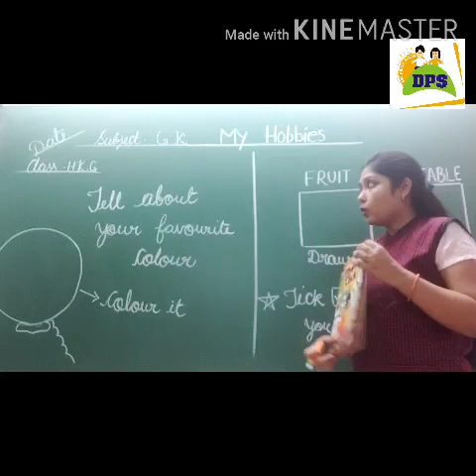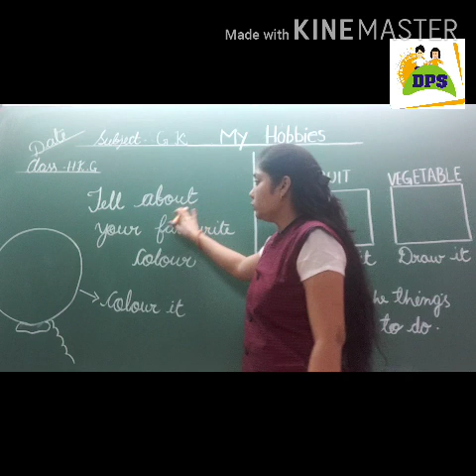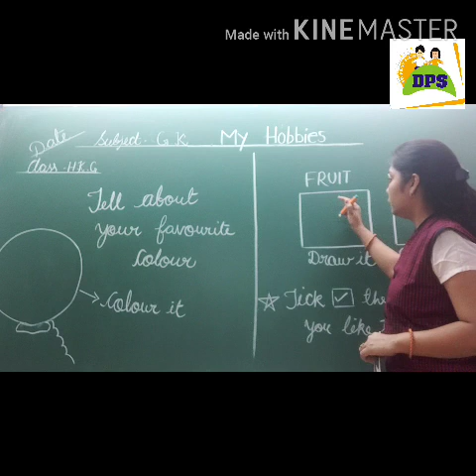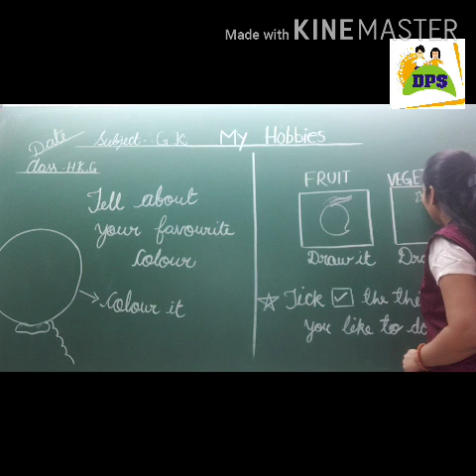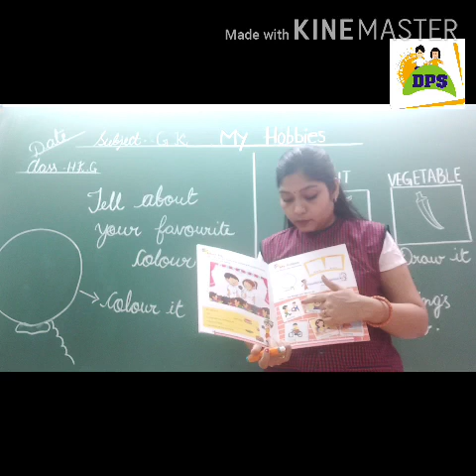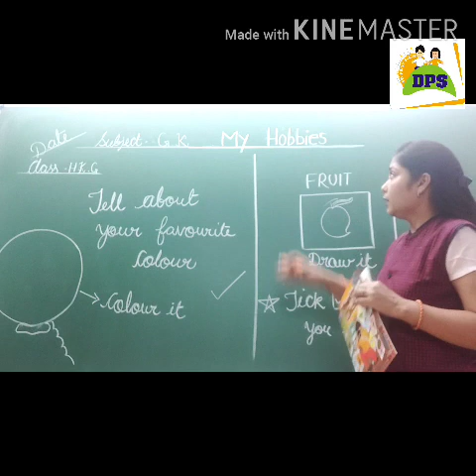DPS kids, Class-Hkg, Subject- G.k, Topic- my hobbies.